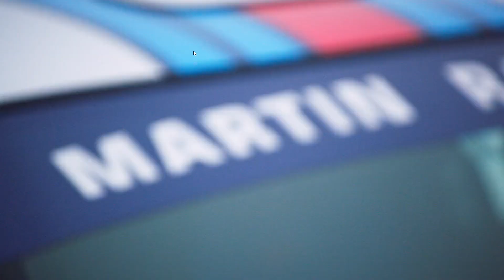A Scandi Flick - Outro and credits | The Grand Tour | See description